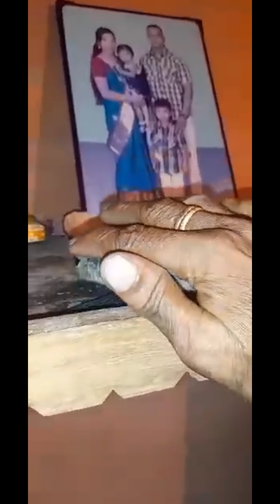How IMade Friends With A Squirrel in my home